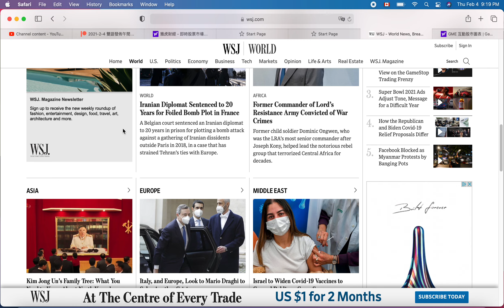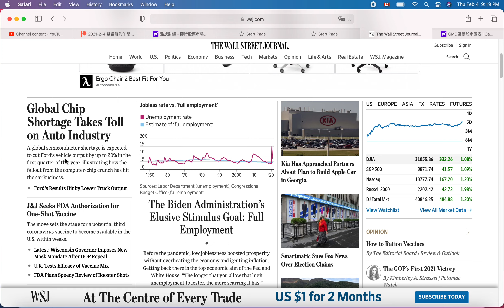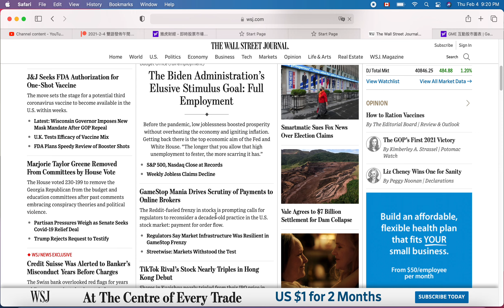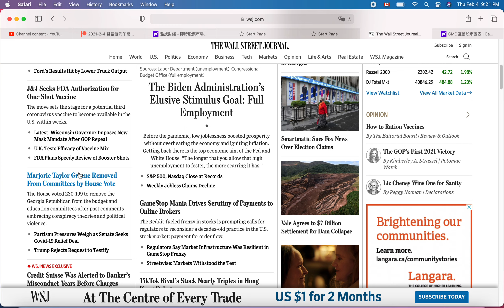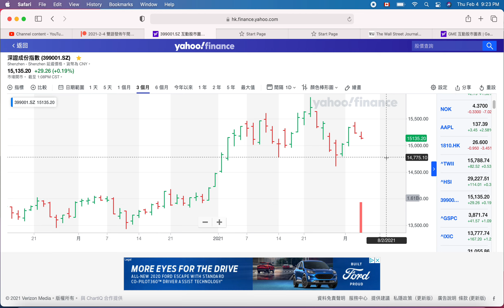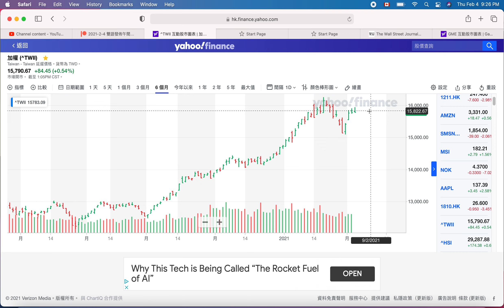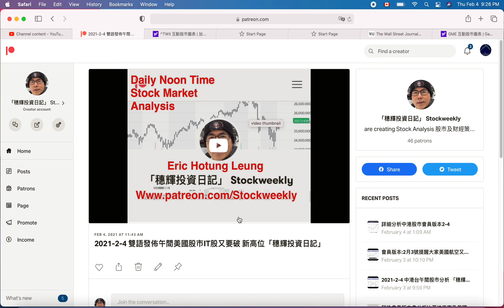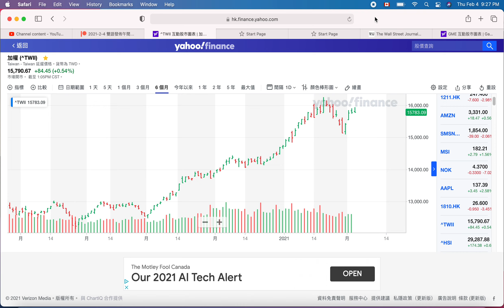中港台午間股市分析「穗輝投資日記」 2021-2-5